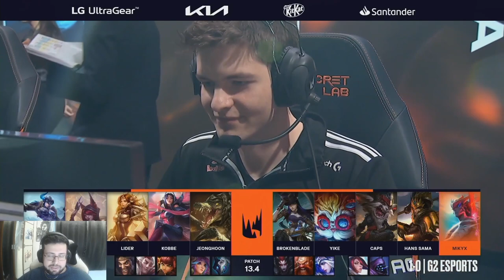Astralis VS G2 : Tuto pour bien gérer les Teamfights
Monteur : @Yggdraszil
Musique d'outro : @annorak5437